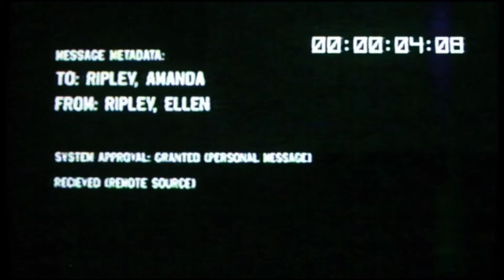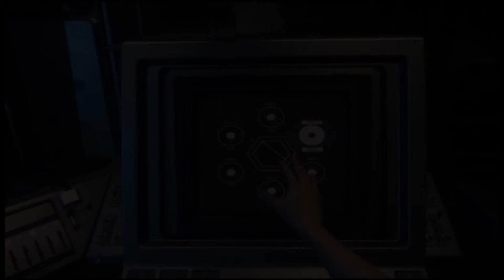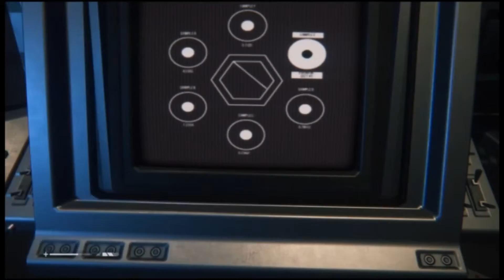Alien Isolation #24 Headache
A long and not so anticipated sequel.